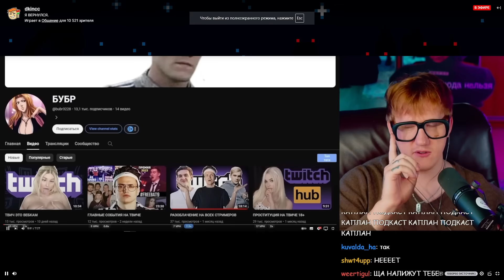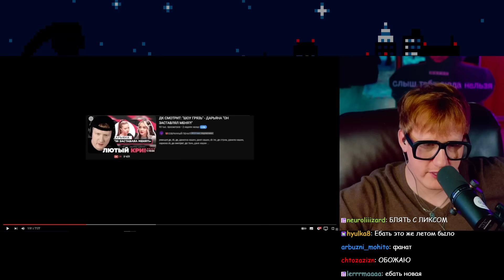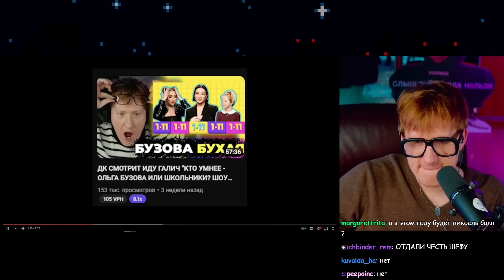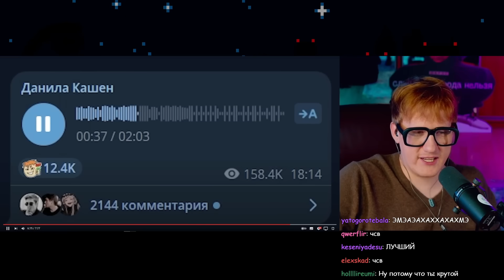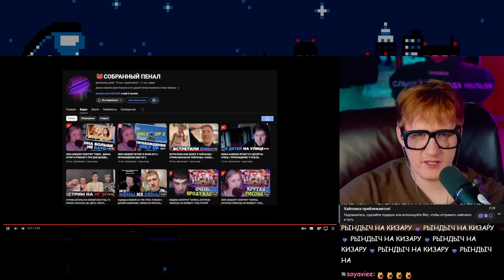ДК СМОТРИТ "ДАНЯ КАШИН - ПОСЛЕДНЯЯ НАДЕЖДА ТВИЧА"